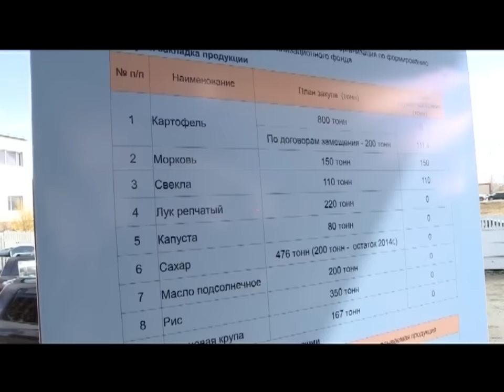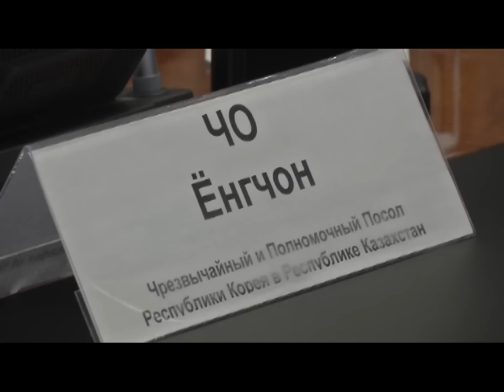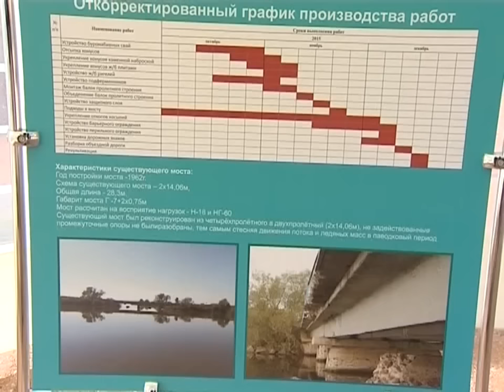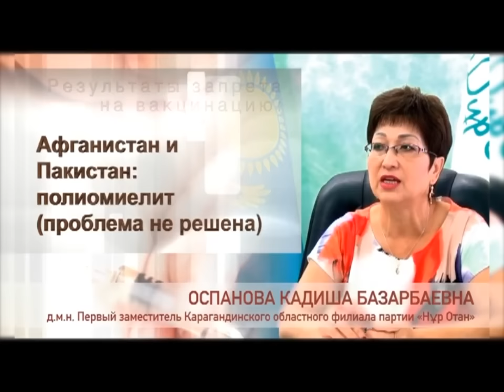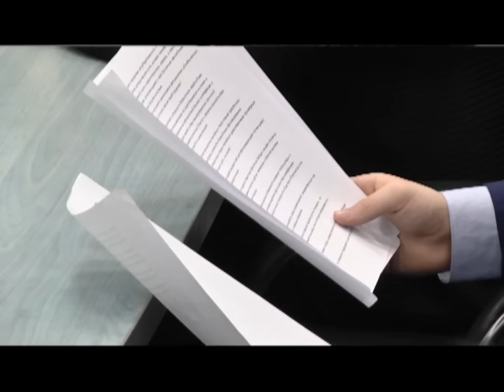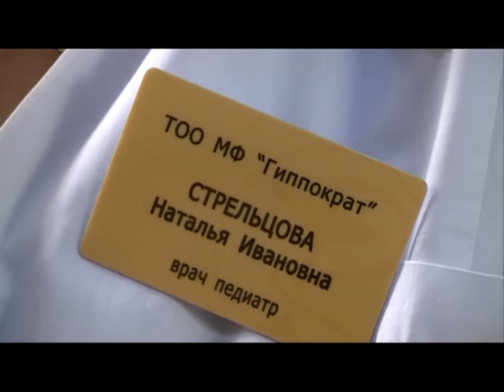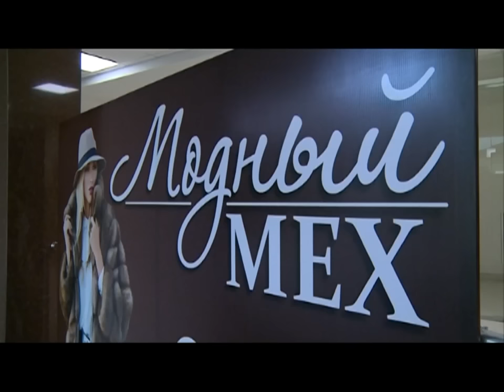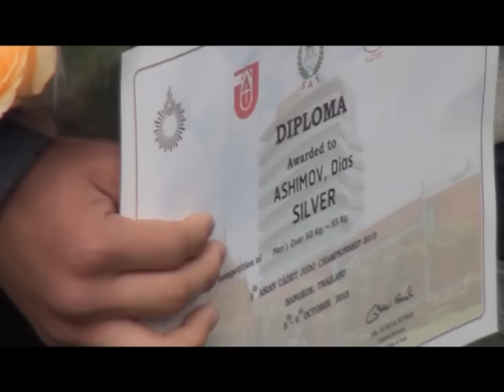15/10/2015 - Бірінші Қарағанды телеарнасының жаңалықтары